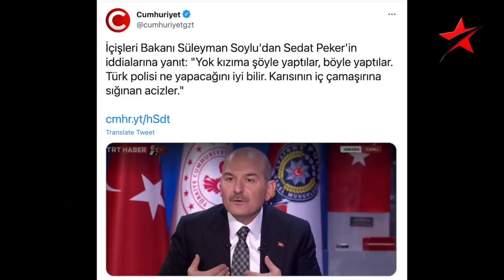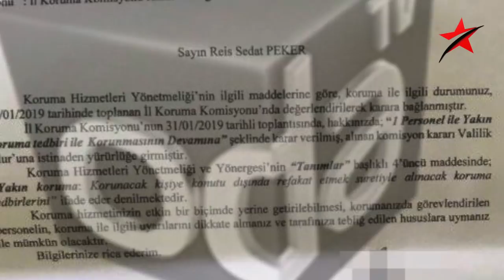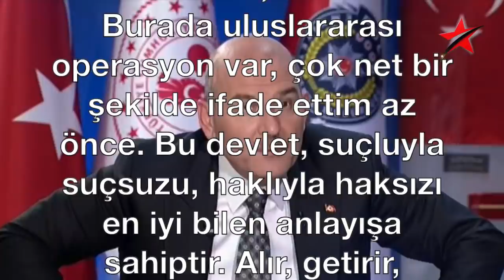SOYLU BEL ALTI VURDU... PEKER'E CANLI YAYINDA AĞIR HAKARETLER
19 Mayıs 2021 / İçişleri Bakanı Süleyman Soylu TRT Haber canlı yayına katıldı. Yayınladığı videolarla kendisini hedef alan Sedat Peker’e çok ağır ifadeler kullandı… Karısının iç çamaşırına sığınan acizler. Edepsiz! Dedi.